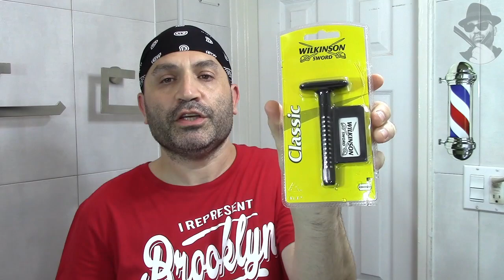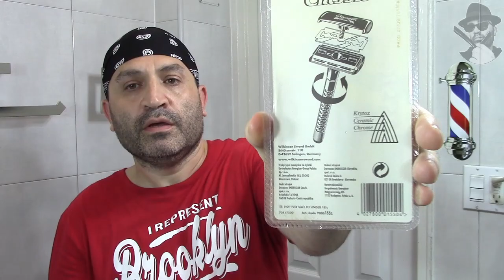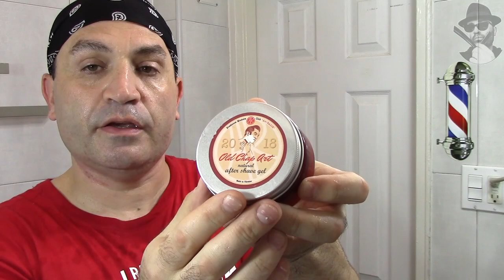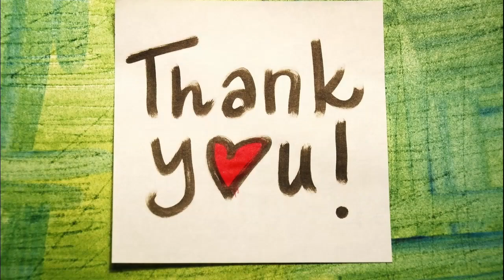💈 Бюджетное бритье от Паши-Танка. Помазок DScosmetic, Wilkinson Sword, Pinaud, RazoRock, Art Razor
Ds cosmetic co ltd

About us
Shijiazhuang dscosmetic co ltd was established in 2008,It is a large professional shaving brush and animal hair manufacturing company. And have own factory.Dscosmetic offical store on aliexpress is our direct factory store .Dscosmetic is our own brand .Now It is the top three shaving brush brand in China. We also offer OEM for many customers from Western European countries and North American countries.For example:Kent ,muhle ,etc.
We are growing with business purpose " New,Quickly,Efficiancy" , and insist on“Quality Firstly,  Service Firstly". Owning professional management team, good relationship with supplier, advanced produce technics, up-to-date production workshop, all help us to provide good quality products and profesional service to our clients.